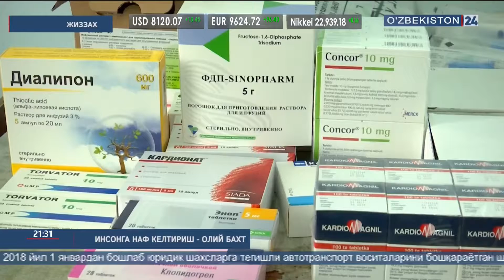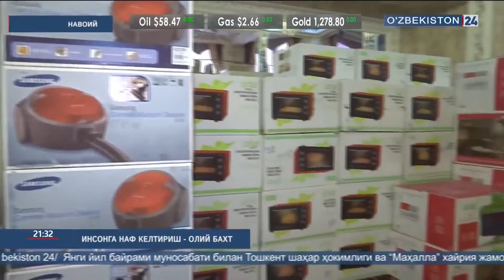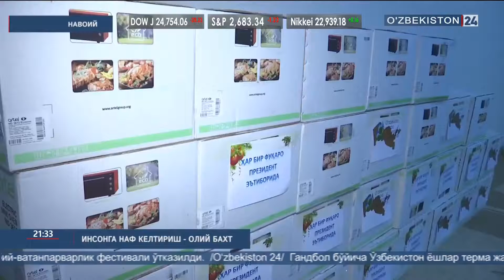Касаба уюшмалари федерациясининг ижтимоий тадбирлари